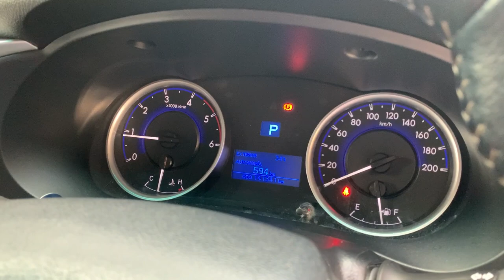4 ประตู สภาพสวย! คุ้ม สุด สุด! กับ TOYOTA REVO D-CAB PRERUNNER 2.4 E A/T 2017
TOYOTA REVO D-CAB PRERUNNER 2.4 E A/T 2017 สีเทา (LH0442)

➥••MONGKOLCARCENTER••
☎️คุณหญิงหญิง 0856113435 📞